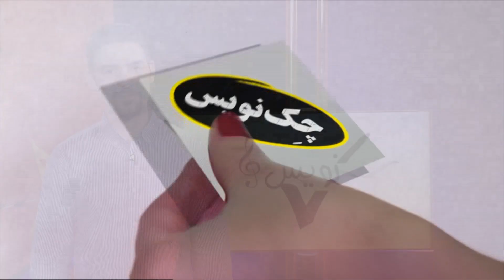چک نویس، فصل اول، برنامه دوم، تاثیر موسیقی بر فکر و بدن 2015:10:02